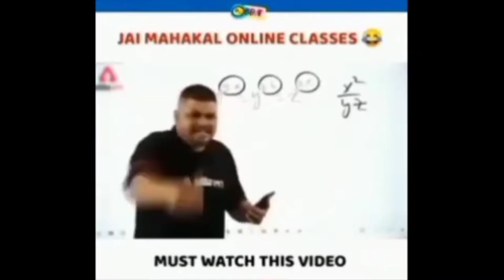FF | Rank Push With Subscribers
Next Time Live Streaming Karunga Or Ap Se Live Me Bate Karunga Uske Liye Ap Ko Thora Wait Karna Hoga

Live Streaming Me Ap Ke Liye Dher Sara Items Leke Aa Raha Hu Bas Hamesa Ap Muje Dher Sara Support Kare

Ye Streaming Kuch Alag Hi Level Ka Hone Wala He

Plzz Support Me Guys